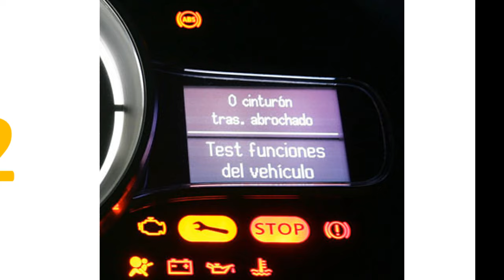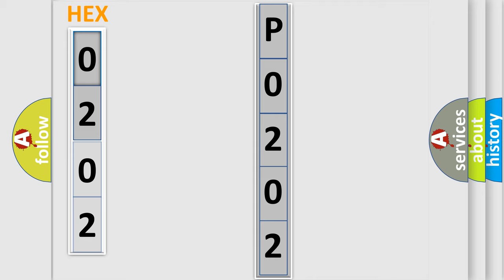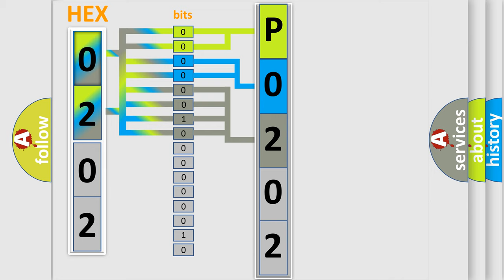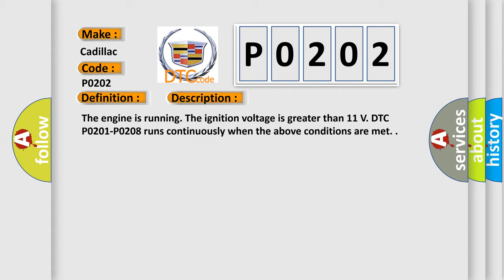DTC cadillac P0202 Short Explanation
Contents:
0:21 Basic DTC analysis according to OBD2 protocol standard.
1:48 Insight into programming
2:58 A diagnostically understandable description of the Diagnostic Trouble Code
3:05 Basic error definition

Make:
Cadillac
Code:
P0202
Definition:
Injector 2 Control Circuit
Description:
The engine is running. The ignition voltage is greater than 11 V. DTC P0201-P0208 runs continuously when the above conditions are met.
Cause:
The ECM detects that the commanded state of the driver and the actual state of the control circuit do not match.